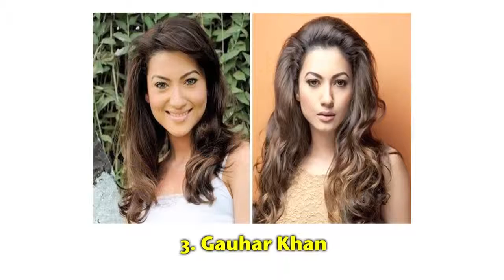Top 10 Plastic Surgery Photos Of Popular TV Actresses BEFORE & AFTER